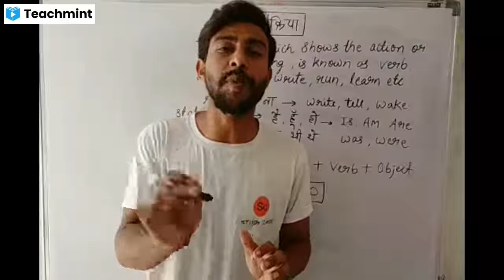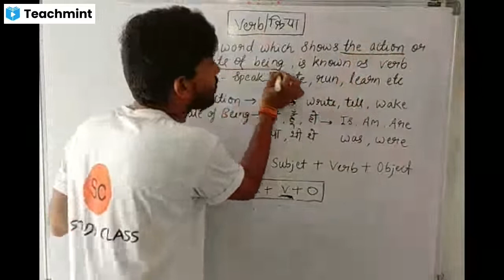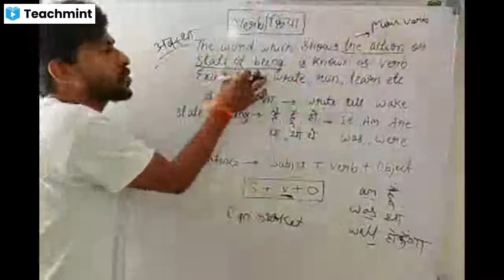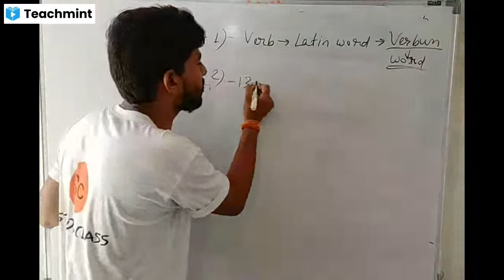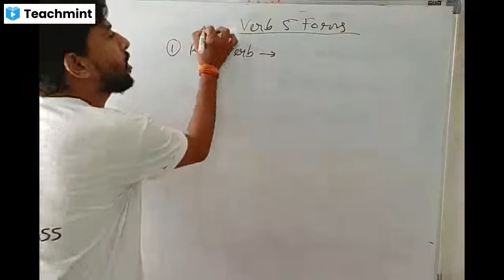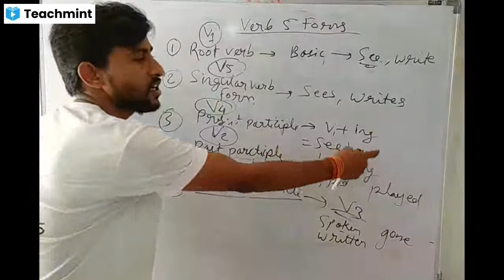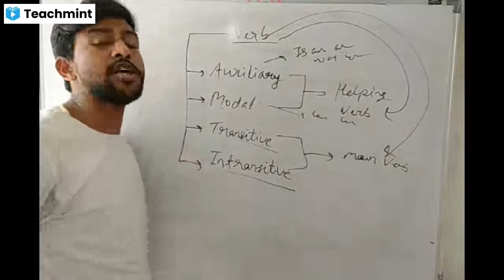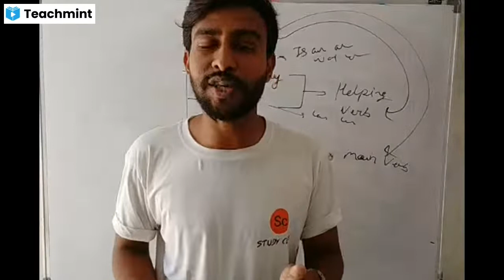Verb | Basic Grammar | Everything about verb | Study Class | Teachmint App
Know more about me & my classes: study-class.teachmint.in.